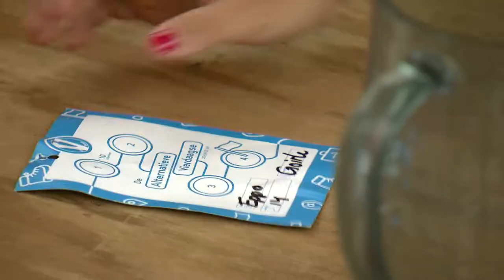Ben jij een jongen of een meisje?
Het Vteam viert zoals elk jaar roze woensdag. Dit jaar denken ze na over de vraag: ben jij een jongen of een meisje?